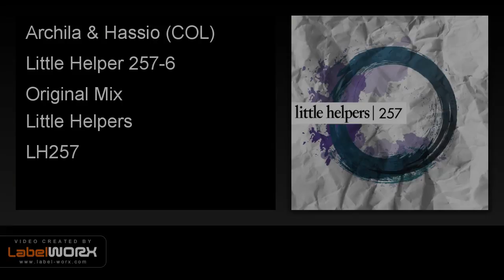Archila & Hassio (COL) - Little Helper 257-6 (Original Mix)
Archila, Hassio (COL) - Little Helpers 257
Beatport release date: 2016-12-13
all other online shops, release date: 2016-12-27